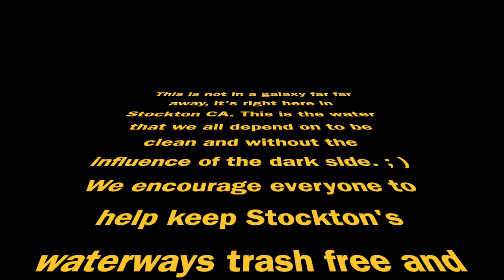Smith Canal Shopping Cart Removal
Volunteers helping with equipment and time to remove 120 shopping carts from the Smith Canal in Stockton CA.